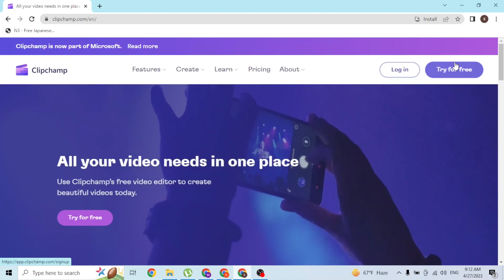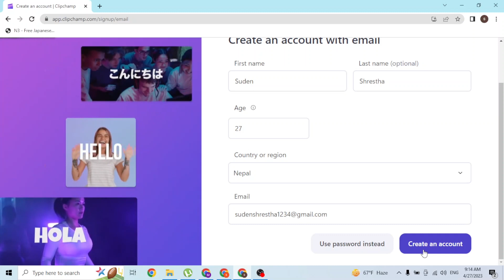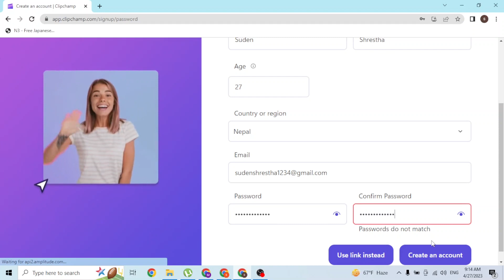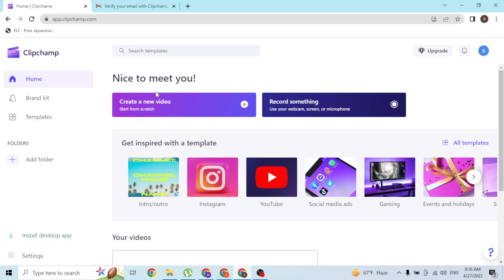How to Sign up ClipChamp? ClipChamp Free Account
Lear, how to sign up clipchamp account on pc. You can easily make clipchamp free account online.

Want to create a free account on Clipchamp? Look no further! In this step-by-step tutorial by Tutorial Guru, we'll guide you through the process of signing up for a Clipchamp account. Clipchamp is a popular online video editor and converter that allows you to create and edit videos with ease. Whether you're a beginner or an experienced video creator, Clipchamp has got you covered. Learn how to quickly and easily sign up for a free Clipchamp account and unlock a world of video editing possibilities.